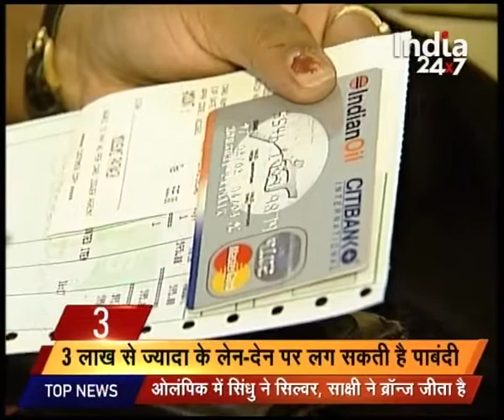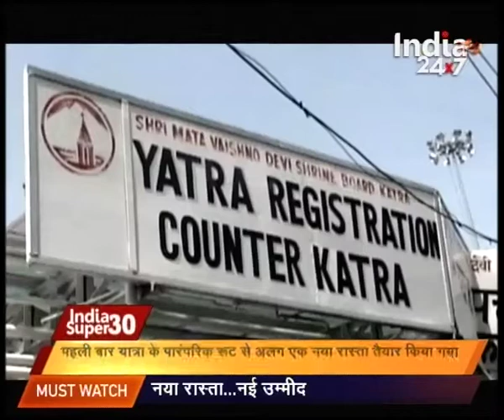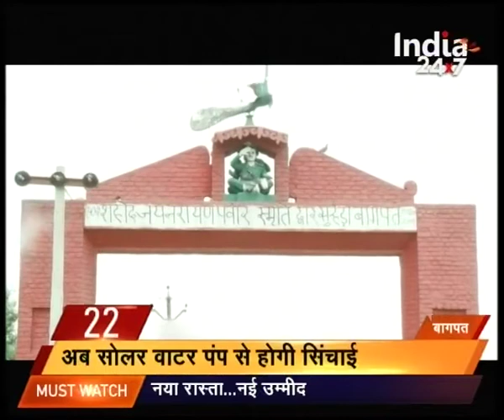Transport and Shipping minister Nitin Gadkari proposes 5% cess on Petrol and Diesel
Transport and Shipping minister Nitin Gadkari proposes 5% cess on Petrol and Diesel. Watch complete news story of India Super 30 for getting detailed updates!